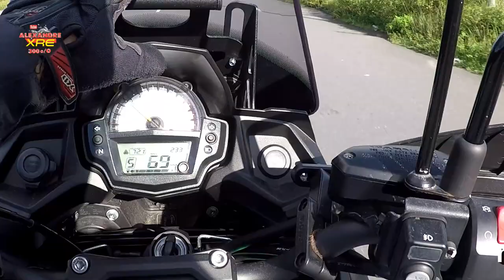Suporte gps/celular instalado - VERSYS 650 ABS TOURER 2018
Veja alguns prós e contras deste suporte. Em breve mais vídeos sobre o assunto.

LaranjaMecânica
Alien Motos
Tasouza Rider
Queiroz_zs